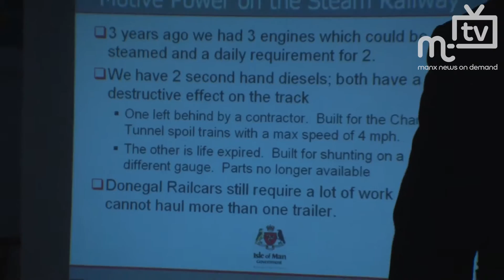MTTV archive: Diesel Train update (1) 20.6.2012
The Department of Community, Culture & Leisure confirm they are pressing ahead with the proposal for a new diesel train